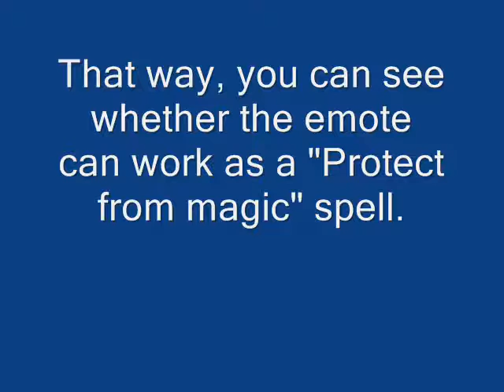Easter Cape Emote Glitch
Unlike the other ones you've seen, this one is me getting hit by mage! I found out that this emote can actually protect me from most of the spells! And during the emote, I disappear instead of being inside the egg!